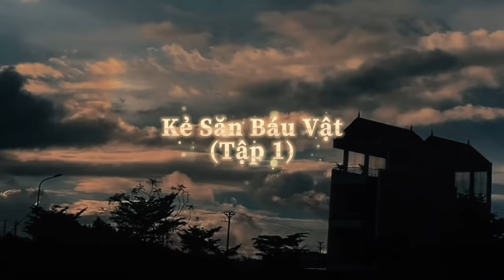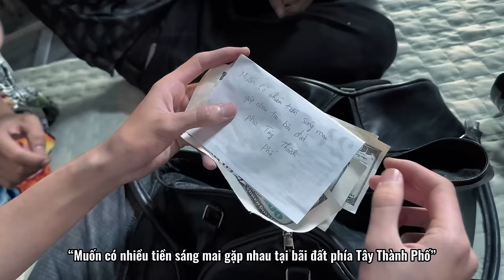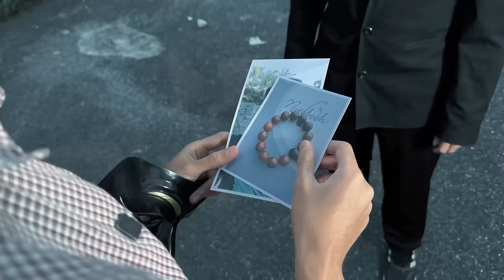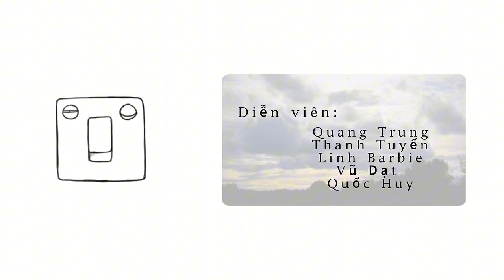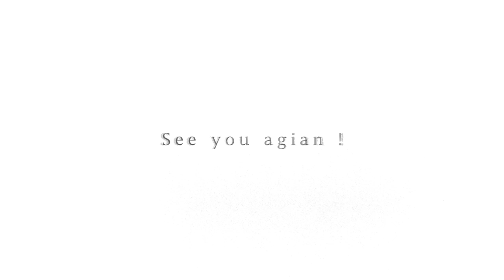Kẻ Săn Báu Vật | Full ( 3 Tập )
Có những thứ không mua được bằng Tiền có thể mua được bằng rất nhiều tiền. Đúng vậy, có tiền là có tất cả, có tiền là có địa vị, danh vọng… Nhưng đừng vì đồng tiền vật chất mà biến con người trở thành công cụ của đồng tiền.
Kênh phụ duy nhất của Oppa Huy IDol
Nơi show các Vlog , hậu trường , những khoảnh khắc đỉnh của chóp của Team Oppa Huy